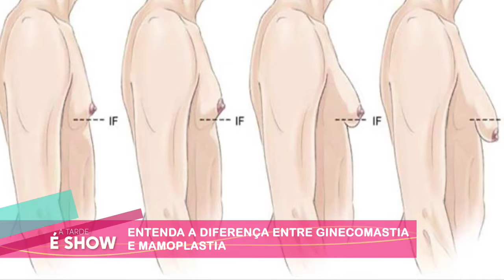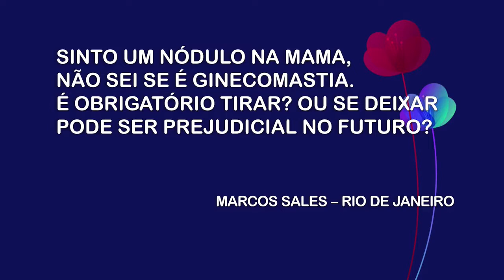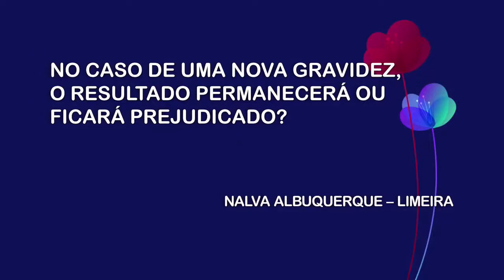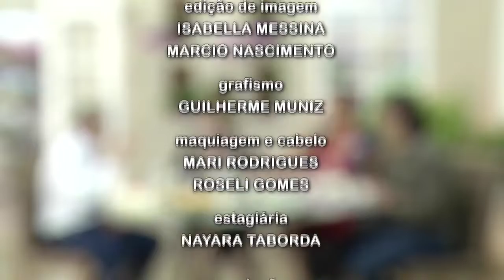RELEMBRE !!! A Tarde é Show com Nâni Venâncio e o Cirurgião Plástico Dr. Juliano Souto Ferreira